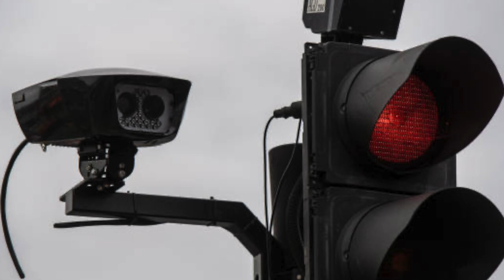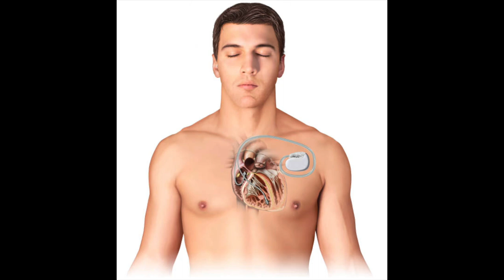4 Times Electronic Devices Helped Solve Murder Cases!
Let’s look at some of the more unusual occasions where the data stored on digital devices has impacted the outcome of a murder trial.